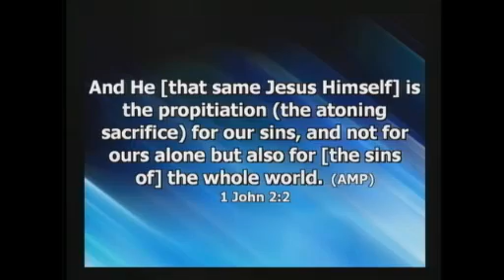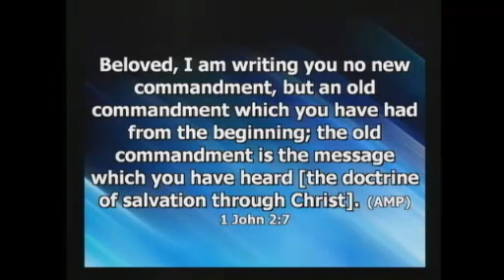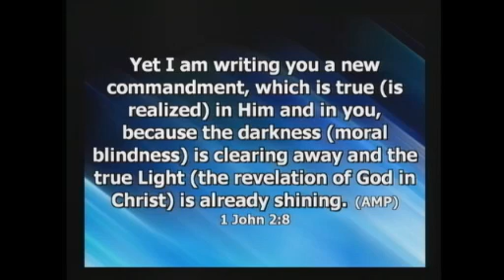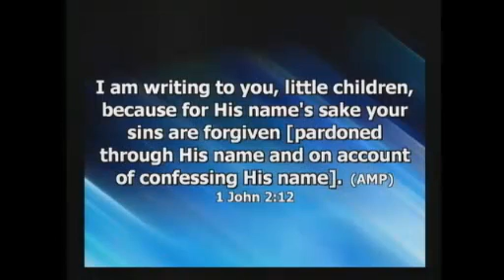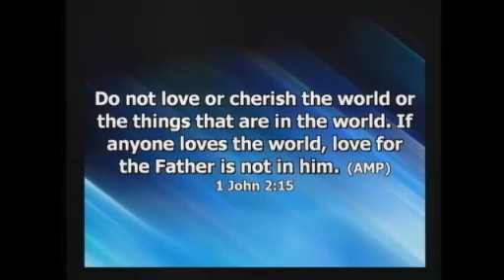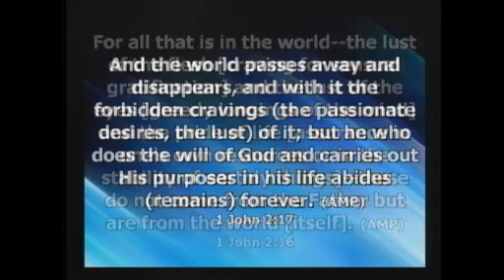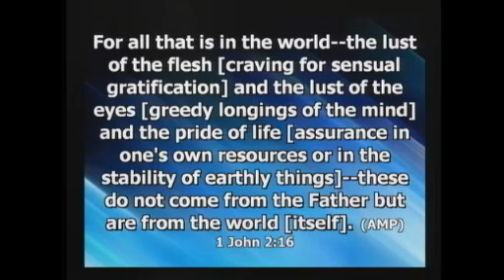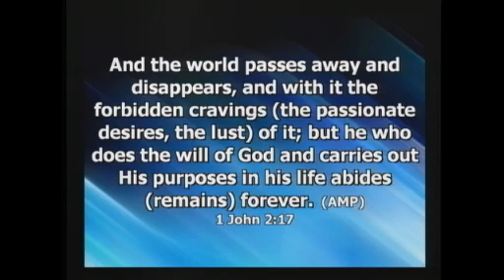Don't Love the World's Ways